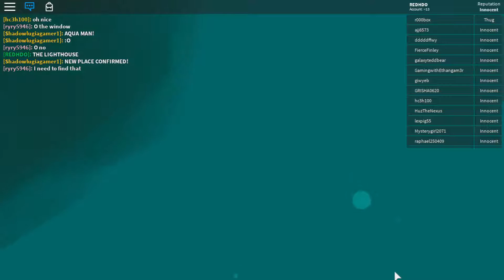NEW LOCATION CONFIRMED | Power Simulator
So, the storm came and destroyed the lighthouse but confirmed a new location!